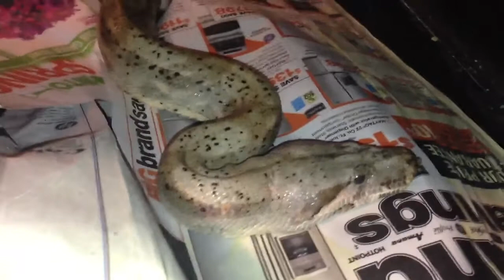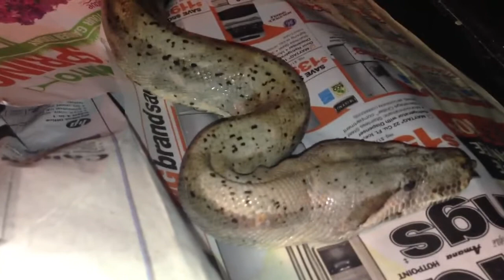Sad update on Medusa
Hey folks,

So a bit if sad news regarding Medusa.  Watch to see what happened.

Cheers,